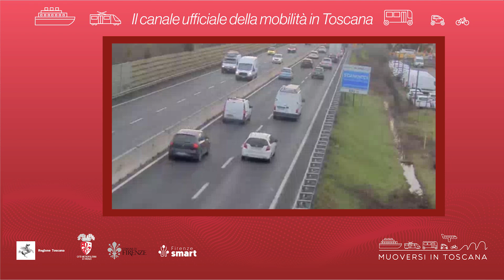Muoversi in Toscana - Edizione delle 8 del 12 gennaio 2023